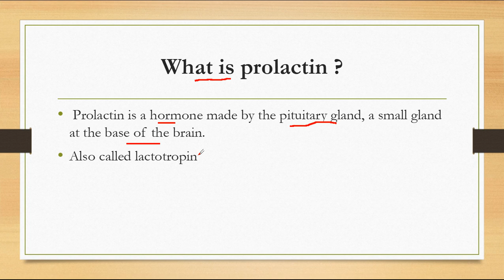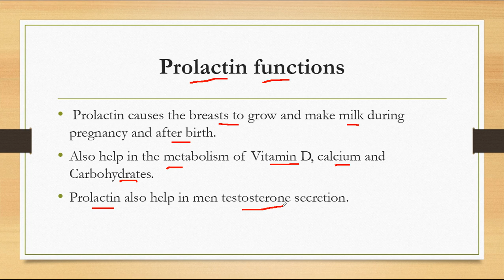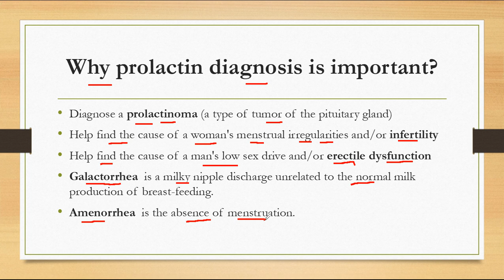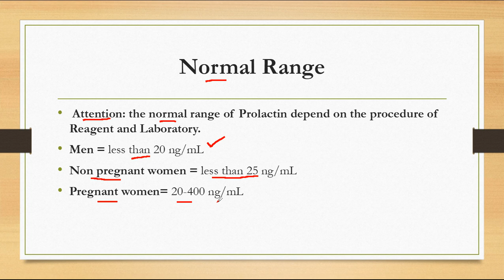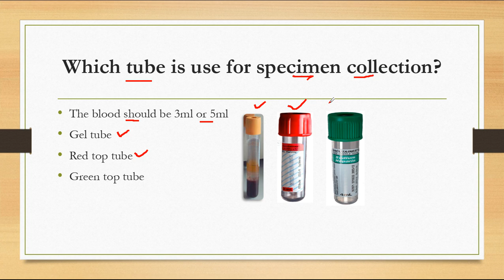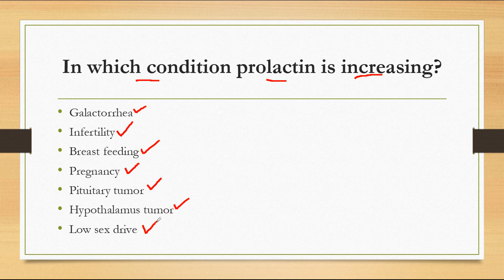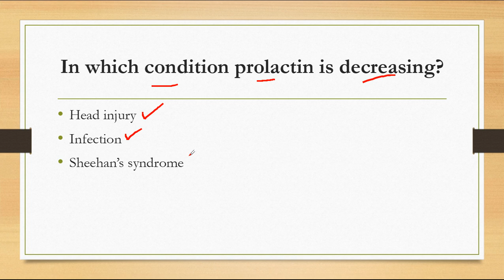Prolactin Test | Prolactin Level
In this video you will learn about Prolactin level and their procedure. and also the levels of different gender.